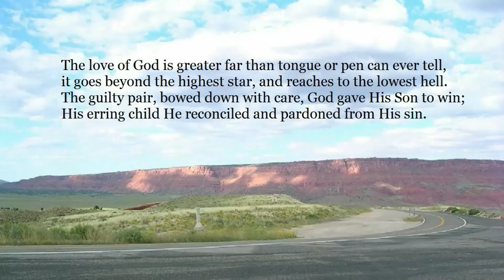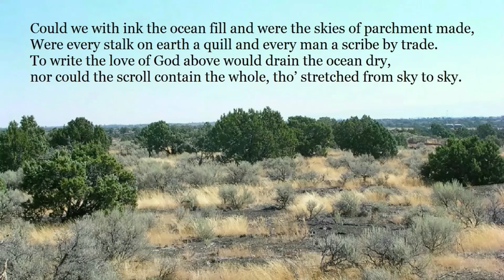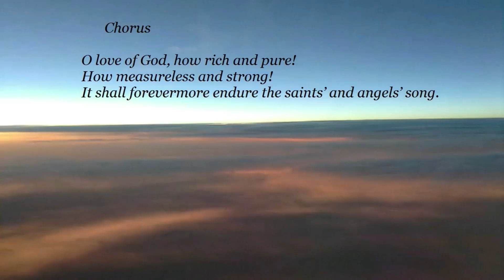The Love of God